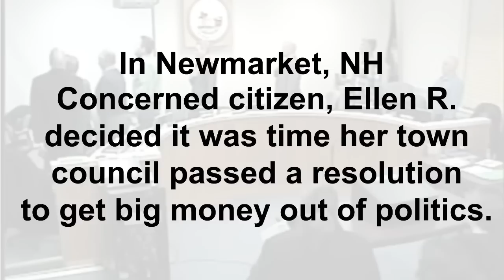Local Ballots Matter!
Over 500 cities in towns throughout the country have already taken action to overturn Citizens United.